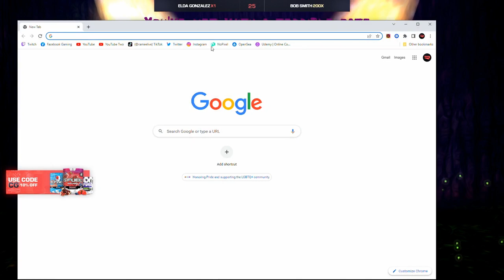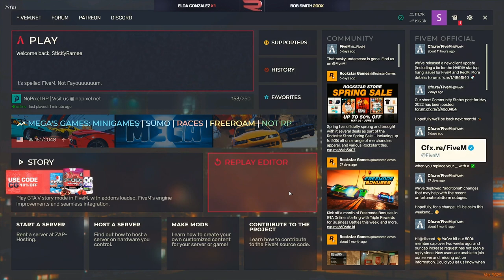Francis Trolls Ramee & Kicks From the Server (Both POVs) | Nopixel 3.0